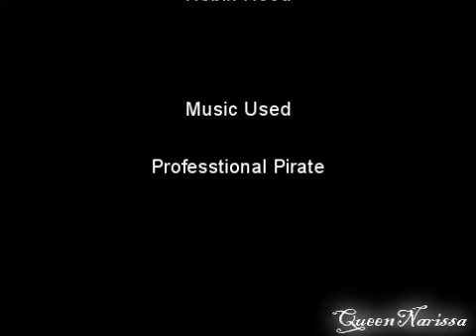Professional Pirate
I gave my best to try and make this vid. work. what do u think of it? btw this vid. is dedicated to AnimalMan1993 who's vid. "Professional Pirate" made me remember the Muppets Treasure Island movie, which I always wanted to see as a kid but I kept forgetting to go and rent it and now, thanks to youtube, I was able to watch =P plus his vid. inspired me to make even two more vids. using the muppets treasure island songs, they will be posted later